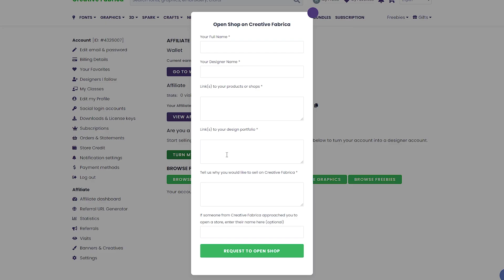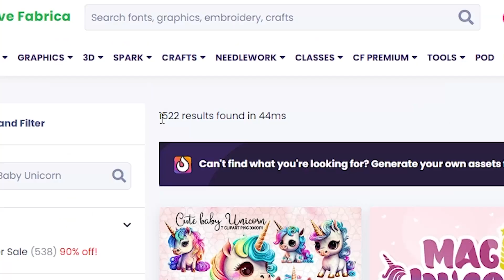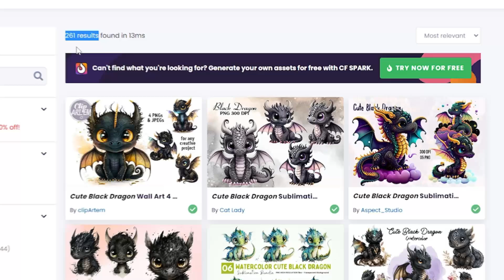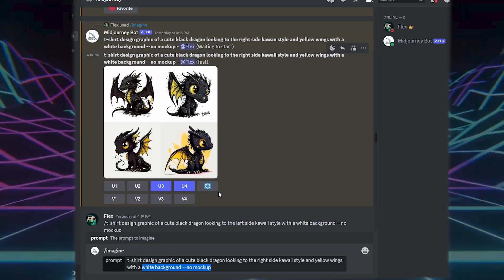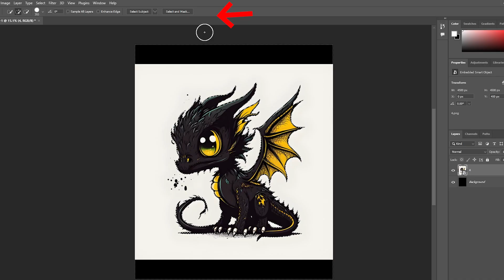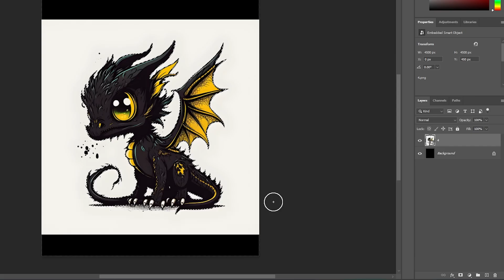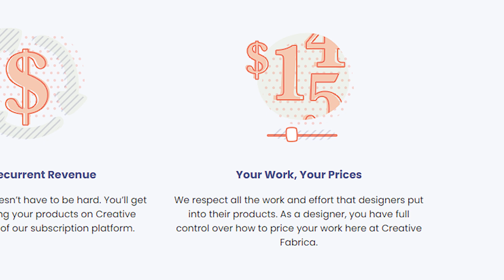🔥Sell Your Midjourney Designs As Digital Products For Print on Demand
Here is how to sell your Midjourney designs as digital products in creative fabrica. In this video I go through how to use midjourney for print on demand as digital products, which you can sell to earn Passive Income.